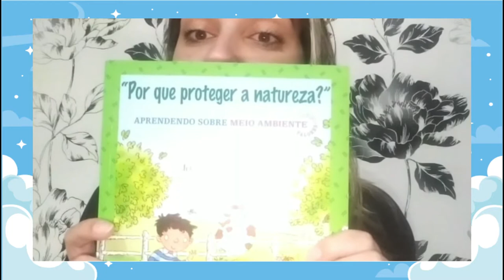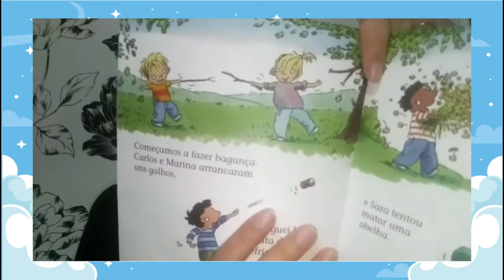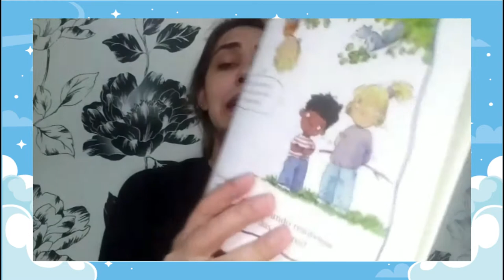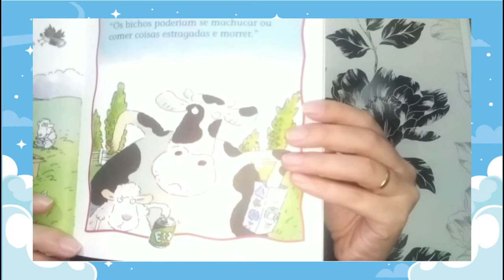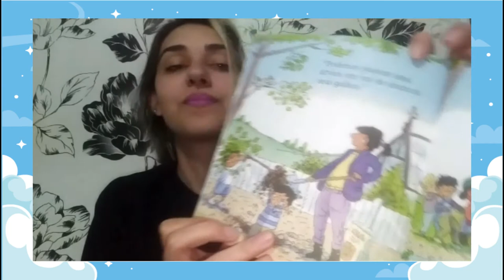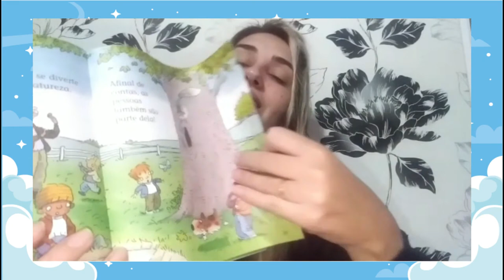Hora da História - Por que proteger a natureza?